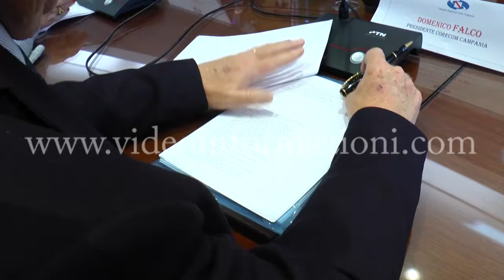Corecom Campania. Impegno massiccio contro cyberbullismo e violenza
Con l'inizio del 2018 entra nel vivo il passaggio al Corecom, Comitato Regionale per le Comunicazioni, delle seconde deleghe anche in Campania, il Comitato diviene quindi responsabile della definizione delle controversie tra cittadini e aziende della comunicazione, la tenuta del roc, il registro degli operatori e il monitoraggio delle emittenti televisive private. Un passaggio di consegne tra l'Agcom, Autorità per le garanzie nelle comunicazioni e il Corecom, salutato positivamente dal commissario Antonio Martusciello.

Il Corecom ha presentato il quadro di attività previste per il triennio 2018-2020, e al primo posto vi sono due obiettivi: sensibilizzare l'opionione pubblica contro i fenomeni del bullismo e della violenza minorile e verso la tutela dei diritti delle donne, così come affermato dal presidente Domenico Falco.

Sulla stessa lunghezza d'onda la presidente del Consiglio Regionale, Rosa D'Amelio.